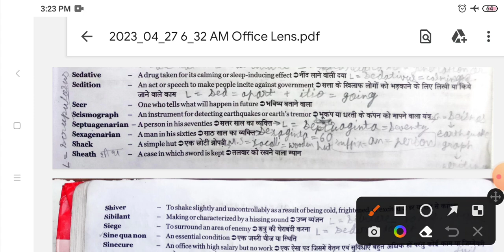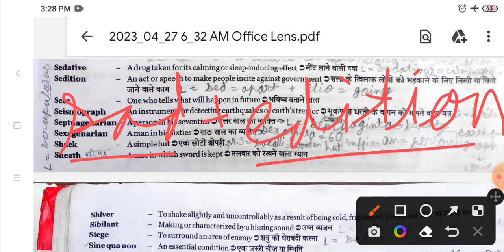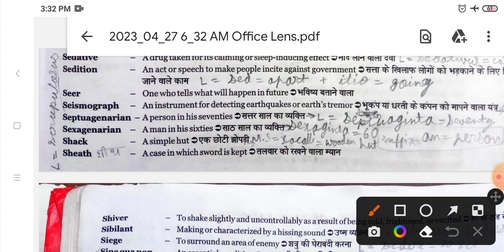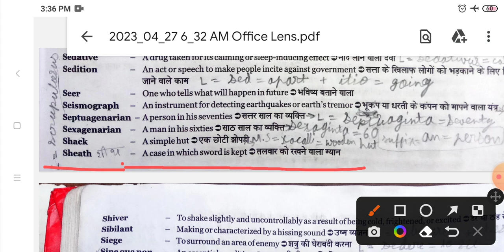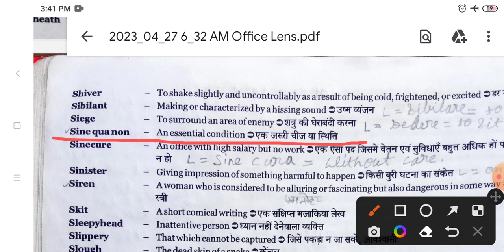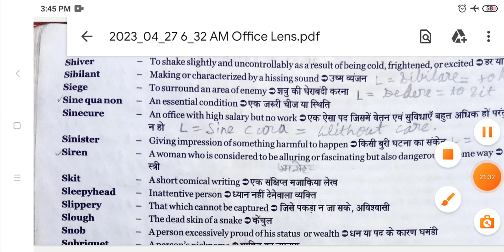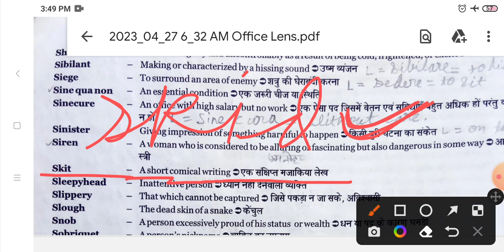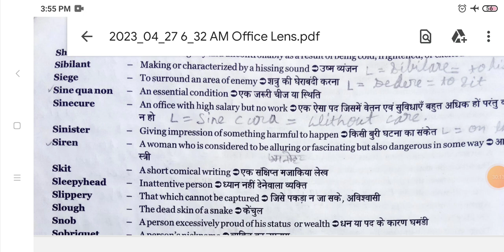One word substitution from MB Publication/With tricks for all competative exams part 54